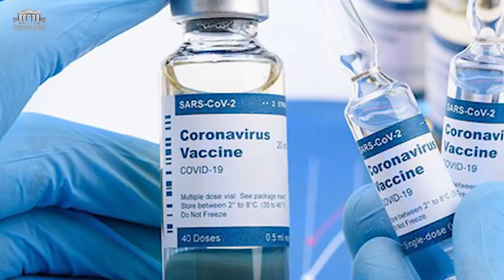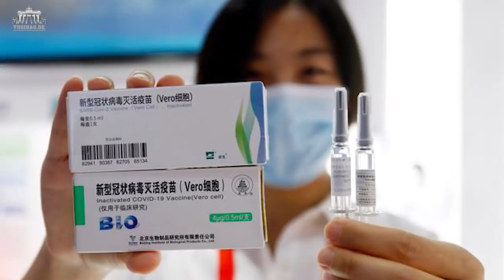Bộ Y tế Việt Nam phê duyệt vắc xin Trung Quốc, người dân có muốn tiêm?